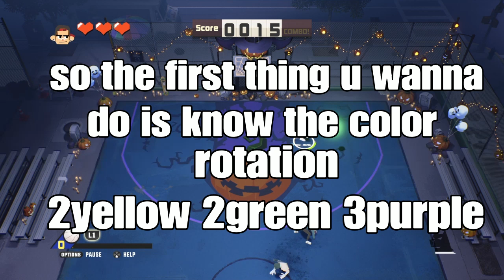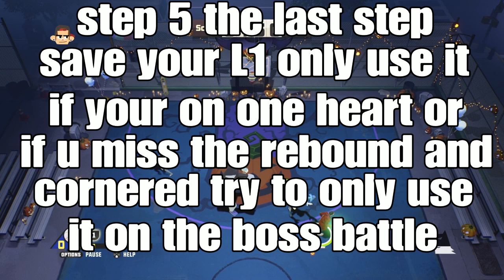3on3 freestyle:how to beat the Halloween zombie even tips and tricks